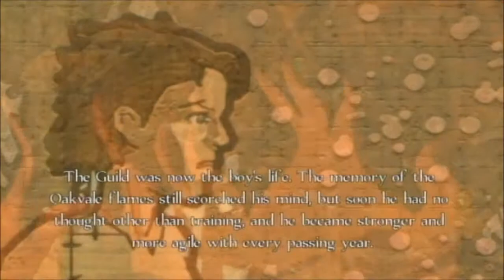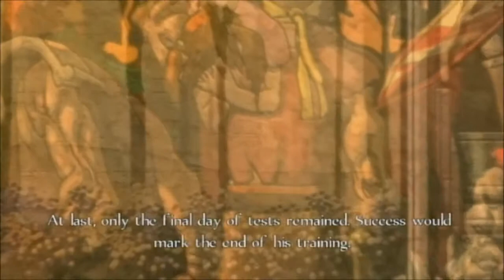Fable Anniversary Walkthrough Part 2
As one of the best-selling RPGs on the original Xbox, Fable made sure every player's choice had a consequence. The world of Albion has inspired gamers to fall in love with the franchise for nearly a decade and counting. Updated to HD to unlock the power of Xbox 360, Fable Anniversary is a major visual leap over the original. Vivid graphics and remastered audio result in a stunning re-imagination of Fable that will impress fans old and new.